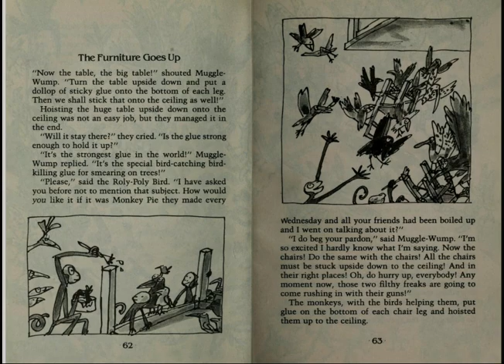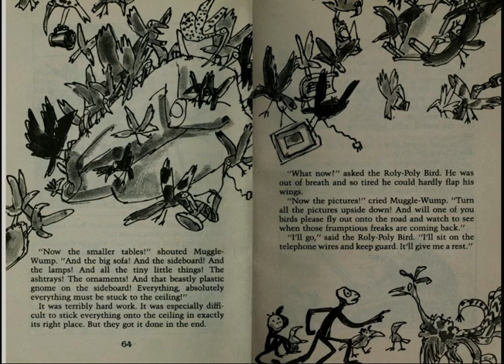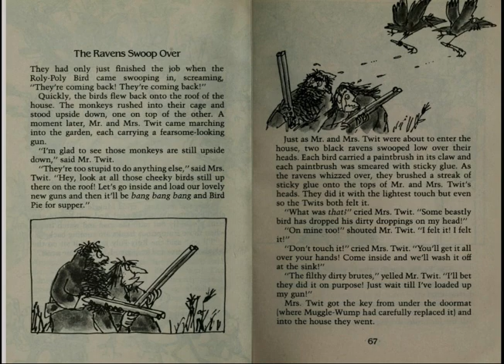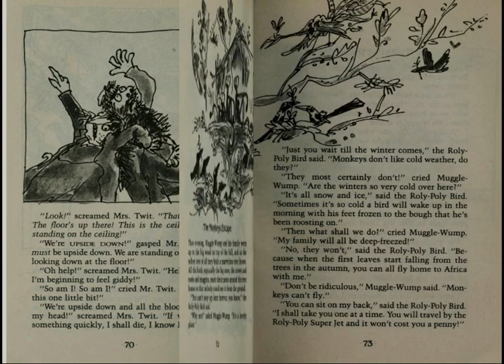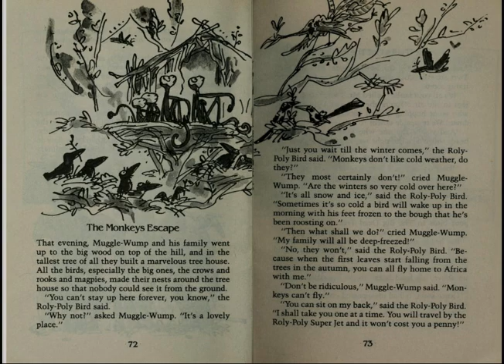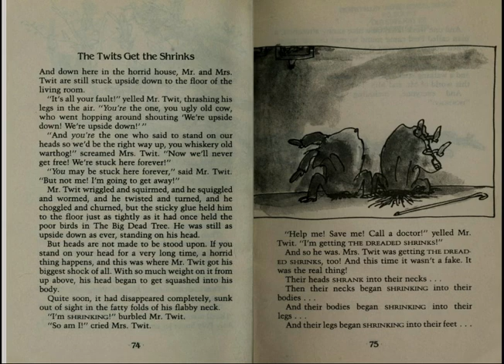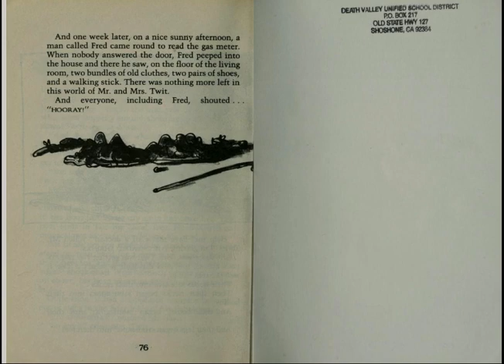The Twits Chapters 25-29 read aloud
The Twits (Chapters 25-29)
Dahl, Roald
Accelerated Reader Quiz Type Information AR Quiz Types: RP, LS, VP

Two terrible old people who enjoy playing nasty tricks are finally outwitted by a family of monkeys.